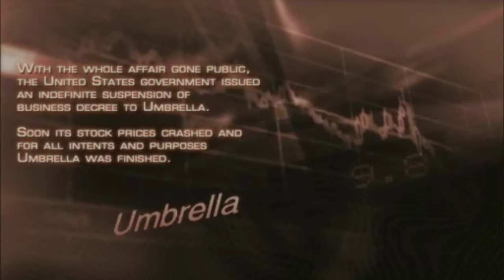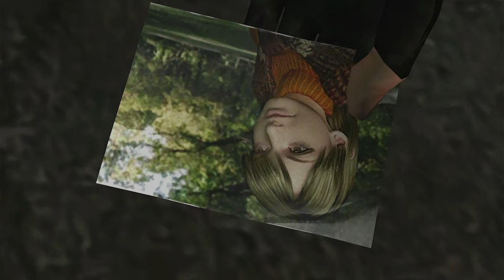Resident Evil 4 Streszczenie Fabuła Podsumowanie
Podsumowanie fabuły Resident Evil 4. Remake za pasem, więc może ktoś będzie chciał sobie przypomnieć jak to było w oryginale z 2005 roku. Streszczenie wydarzeń z RE4 starałem się przedstawić możliwie najpełniej, jednak z domieszką dowcipnych (według mnie) wstawek.

Będę wdzięczny za uwagi w komentarzach, żeby kolejne filmy z podsumowaniami były atrakcyjniejsze.